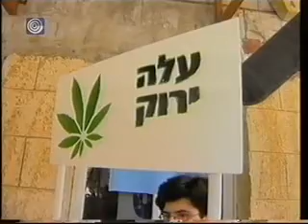misal children.avi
עמותת יד עזר לחבר בחיפה  מצוקת הילדים